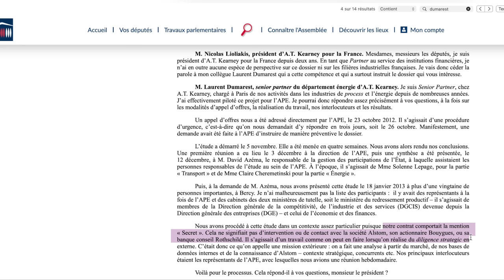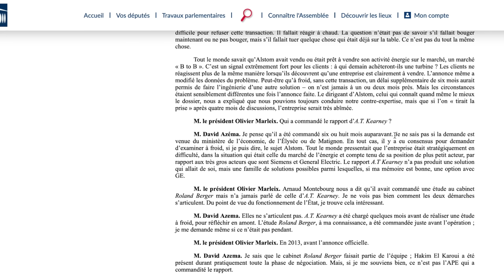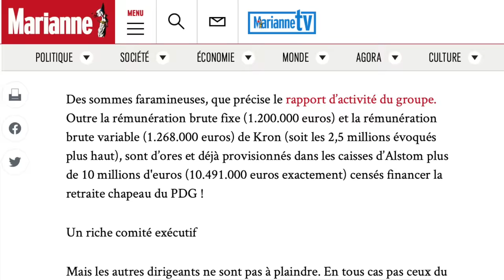L'AFFAIRE QUI PEUT FAIRE TOMBER MACRON (...& PÉCRESSE)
⤵️  S O U T I E N S   M O N   T R A V A I L ⤵️

⤵️ SOURCES & OUVRAGES CITÉS⤵️
Olivier Marleix, Les Liquidateurs
Gérard Davet et Fabrice Lhomme, Le Traître et le Néant
Frédéric Pierucci, Le Piège américain
Frédéric Pierucci chez Thinkerview
Olivier Marleix chez Thinkerview